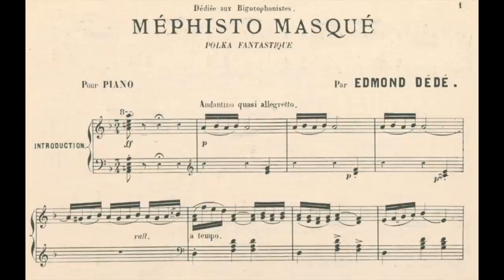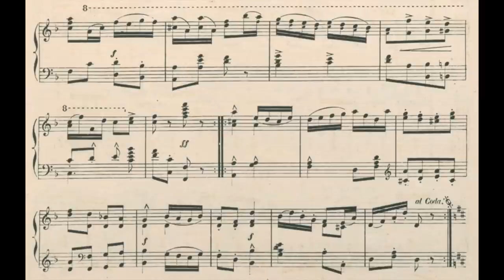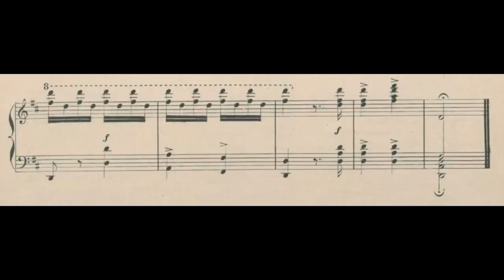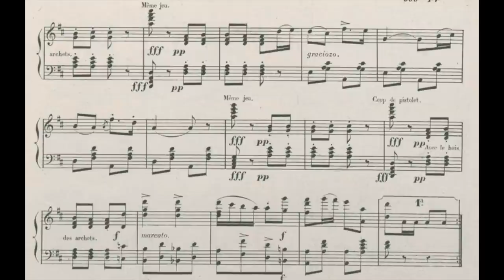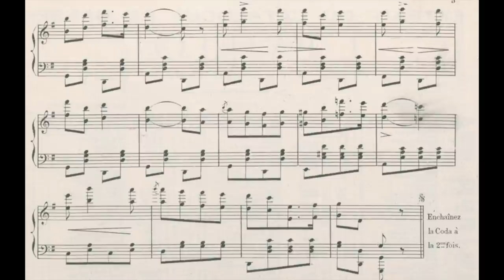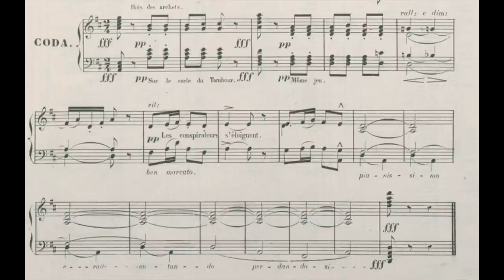Edmond Dédé - Two pieces for Piano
David Sachs - Piano (?)
00:00 Méphisto Masqué
04:21 El Pronunciamiento
Edmond Dédé (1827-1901) was a Louisiana Creole Composer. His father was a marketman, poultry dealer, and music teacher. As a boy, Dédé first learned the clarinet, but soon switched to the violin, on which he was considered a prodigy. He would later go on to perform compositions of his own as well as those by Rodolphe Kreutzer, a favored composer of his.
He was taught music theory by Eugène Prévost and New York-born black musician Charles-Richard Lambert, the father of Sidney and Charles Lucien Lambert.
Dédé's left to seek work in Mexico at the end of the U.S.-Mexican War in 1848. When he eventually returned to the US at the end of 1852, he worked as a cigar maker, saving money to be able to travel to Europe. He went first to Paris and then Belgium, where he helped his friend Joseph Tinchant set up a branch of the Tinchant family's cigar business. He returned to Paris around 1857 and became an auditeur at the Paris Conservatoire. He studied at the Conservatoire with Jean Delphin Alard and Fromental Halevy.

In 1864 Dédé married a Frenchwoman, Sylvie Leflet, and settled in Bordeaux. They had one son, Eugene Arcade Dédé, who became a music hall conductor and composer of popular songs.
He also wrote a Symphony titled "Quasimodo Symphony".
Dédé died on January 5, 1901, in Paris. Many of his compositions have been preserved at the Bibliothèque Nationale de France in Paris.